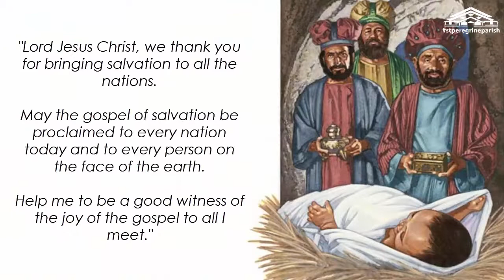Feast of Epiphany on Sunday (January 7): "They fell down and worshiped Jesus"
Daily Quote from the early church fathers: The glory of Christ's divinity is revealed, by Chromatius (died 406 AD)

"Let us now observe how glorious was the dignity that attended the King after his birth, after the magi in their journey remained obedient to the star. For immediately the magi fell to their knees and adored the one born as Lord. There in his very cradle they venerated him with offerings of gifts, though Jesus was merely a whimpering infant. They perceived one thing with the eyes of their bodies but another with the eyes of the mind. The lowliness of the body he assumed was discerned, but the glory of his divinity is now made manifest. A boy he is, but it is God who is adored. How inexpressible is the mystery of his divine honor! The invisible and eternal nature did not hesitate to take on the weaknesses of the flesh on our behalf. The Son of God, who is God of the universe, is born a human being in the flesh. He permits himself to be placed in a manger, and the heavens are within the manger. He is kept in a cradle, a cradle that the world cannot hold. He is heard in the voice of a crying infant. This is the same one for whose voice the whole world would tremble in the hour of his passion. Thus he is the One, the God of glory and the Lord of majesty, whom as a tiny infant the magi recognize. It is he who while a child was truly God and King eternal. To him Isaiah pointed, saying, 'For a boy has been born to you; a son has been given to you, a son whose empire has been forged on his shoulders (Isaiah 9:6).'" (excerpt from TRACTATE ON MATTHEW 5:1)